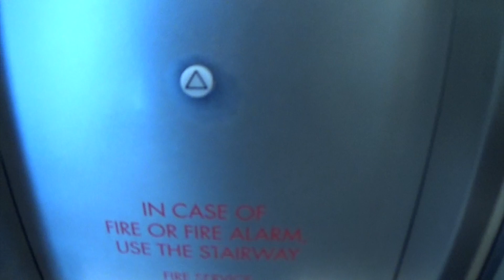Otis Traction Elevator @ Cherry Creek Mall Parking Garage in Denver, CO